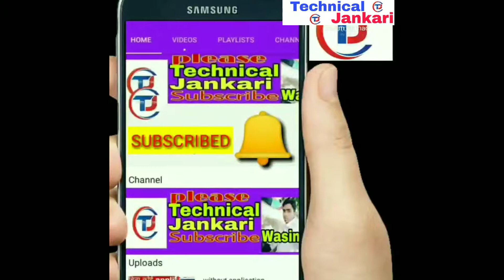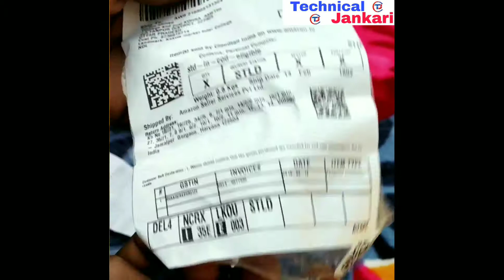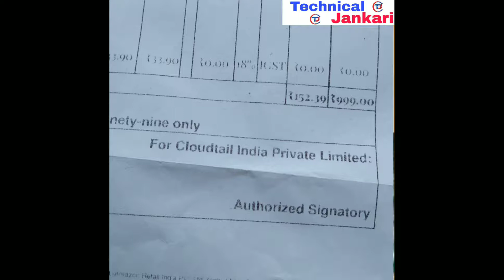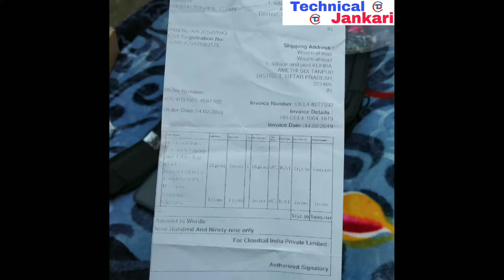Is product ki unboxing,upyog kaise kre and price,,repeyerkaise hoga...!!!By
Is product ki unboxing,upyog kaise kre and price,,repeyerkaise hoga...!!!
दोस्तों इस वीडियो  में देखने को मिलेगा कि आप आप इस प्रोडक्ट का उपयोग कैसे करते हैं इसका प्राइस क्या है यह सब जानने के लिए वीडियो आखरी तक देखते रहे